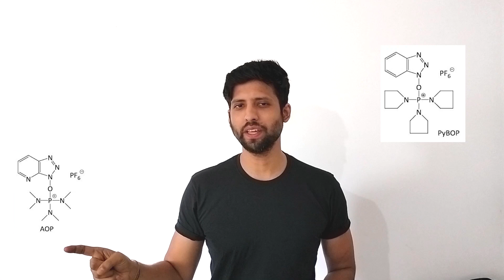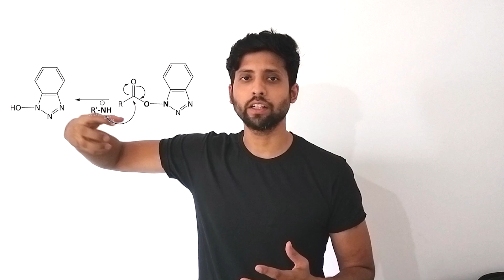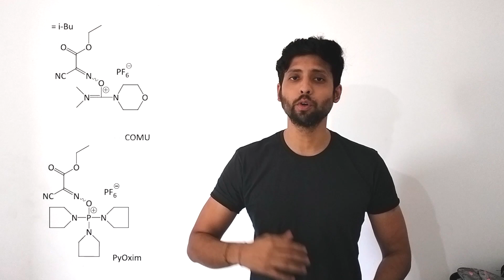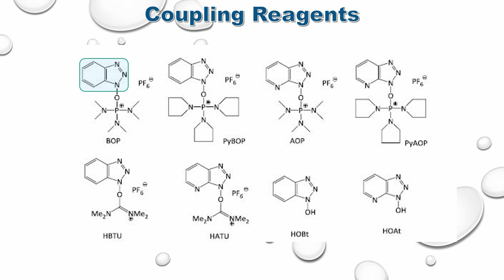Interview Ready? Learn These 14 Vital Acid Amine Coupling Reagents!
Unlock the secrets to acing your next industrial chemistry interview with our comprehensive guide to the 14 most essential acid amine coupling reagents. Whether you're preparing for a job interview or looking to deepen your understanding of these crucial reagents, this video has got you covered!

In this video, we'll explore:

A detailed overview of 14 different acid amine coupling reagents
Key features and applications of each reagent
Common interview questions you might face about these reagents
Expert tips on how to effectively discuss these reagents in an interview setting
Designed from an industrial interview perspective, this video will help you stand out from the competition and demonstrate your in-depth knowledge of acid amine coupling reagents.

🧪 Reagents Covered:

EDC
HATU
DCC
DIC
PyBOP
HBTU
TBTU
COMU
BOP
HOAt
📘 Additional Resources:

📅 Chapters:
0:00 Introduction
2:15 Overview of Acid Amine Coupling Reagents
4:30 Detailed Breakdown of Each Reagent
10:45 Common Interview Questions
14:00 Expert Tips for Interviews
15:30 Conclusion